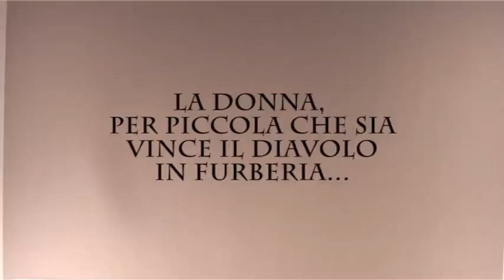proverbi - la donna e il diavolo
Breve semi-animazione realizzata con materiali riciclati nell'ambito del corso Applicazione delle tecniche di ripresa video per la Media Education. Scelto un proverbio il gruppo ha steso il soggetto, storyboard e scarti di ferramenta e di fioreria per la realizzazione, mentre venivano selezionate in Internet effetti sonori liberi da diritti. L'intera realizzazione ha richiesto 12 ore di lavoro.